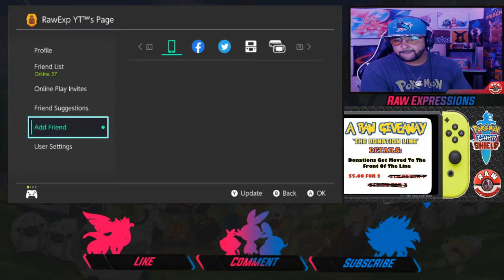Galarian Starter G-Max Giveaway!!!! | First Come First Serve | Come Get Your G-Max Starter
Add Rawly Raw To Join In On The Fun. SW-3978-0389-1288
Follow The Raw Poke Champ On His Journey To Becoming The Best Gen 8 Trainer In The Nation
Sub And Like For All The Latest Pokemon News Plus Everything Nintendo

J&J Vinyl Creations, Your One Stop Shop For All Your Custom Vinyl Needs. Anything From Stickers To Shirts, Custom Cups, Hats And More. Great Quality At An Even Better Price.